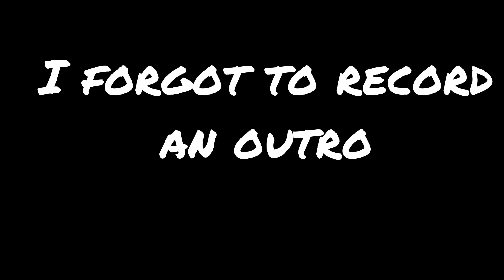Getting my life together vlog 💅🏾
Your support means so much to me! Comment the type of comment you would like to see on my channel , all feedback is good feedback .

XOXO
X.ALASIA

Forevergemsboutique.com
Fb- Forever Gems Boutique